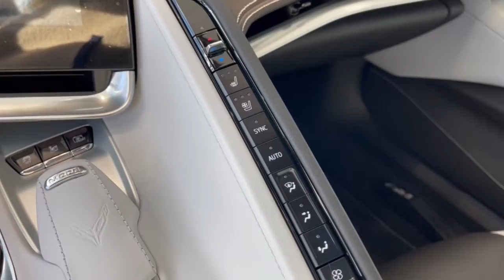2021 Chevrolet Corvette Dublin, Powell, Hilliard, Columbus, Westerville GMP1050A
Red Mist Metallic Tintcoat Used 2021 Chevrolet Corvette Stingray available in 2589 Billingsley Rd., Columbus, Ohio at Ricart Chevrolet Buick GMC. Servicing the Dublin, Powell, Hilliard, Columbus, Westerville, OH area.

** Alloy Wheels / Premium Wheels / Aluminum Wheels ** Apple CarPlay/Android Auto ** Backup Camera ** Bose High End Sound Package ** Blind Spot Monitor ** Bluetooth Handsfree ** Cruise Control ** Heated Seats ** Heated Steering Wheel ** Keyless Start ** Leather Seats ** Remote Start ** Satellite Radio ** Steering Wheel Controls ** USB Port Front Lift Adjustable Height w/Memory Head-Up Display Memory Driver & Passenger Convenience Package Power driver seat Transparent Removable Roof Panel Ventilated front seats. GM Certified Pre-Owned means you not only get the reassurance of a 12mo/12000-Mile Bumper-to-Bumper limited warranty on top of the remaining manufacturers warranty but also a 2yr/24000-Mile Standard CPO Maintenance Plan up to a 6-Year/100000-Mile $0 Deductible Fully Transferable Powertrain Limited Warranty a 172-point inspection/reconditioning 24/7 roadside assistance Courtesy Transportation 3 month trial OnStar Directions & Connections Service if available SiriusXM Radio 3mo trial if available and a vehicle history report.brbrbrCertified. Chevrolet Certified Pre-Owned Details:brbr  * Warranty Deductible: $0br  * 172 Point Inspectionbr  * 24 months/24000 miles (whichever comes first) CPO Scheduled Maintenance Plan and 3 days/150 miles (whichever comes first) Vehicle Exchange Program. SiriusXM 3-month trial subscription.br  * Powertrain Limited Warranty: 72 Month/100000 Mile (whichever comes first) from original in-service datebr  * Limited Warranty: 12 Month/12000 Mile (whichever comes first) from certified purchase datebr  * Roadside Assistancebr  * Transferable Warrantybr  * Vehicle HistorybrbrOdometer is 3452 miles below market average! CARFAX One-Owner. Clean CARFAX. Red Mist Metallic Tintcoat 2021 Chevrolet Corvette 2D Coupe Stingray 2LT 6.2L V8 15/27 City/Highway MPG 8-Speed RWDbrbrbrWe carry all makes and models and have vehicles in all different colors. Our Pre-owned Vehicles could have some of the following features listed: Alloy wheels aluminum wheels backup camera Bluetooth cargo package chrome wheels convenience package leather seats navigation system power package remote start se package safety package sunroof/moonroof tow package adaptive cruise control comfort package tow package trailer package appearance package cargo package power package safety package acoustical package dvd entertainment system preferred package technology package driver confidence package audio package heat package memory package off road package premium package premium sound package remote vehicle starter prep package skid plate package solid smooth ride suspension package sound package sport package steel wheels suspension package z71 package 3rd row seat Bluetooth hands-free cd player cruise control dvd player. Keyless entry lift kit multi-zone climate control navigation portable audio connection power locks power windows premium audio security system steering wheel controls sunroof trailer hitch apple carplay/android auto brake assist homelink memory seat stability control android auto apple carplay.